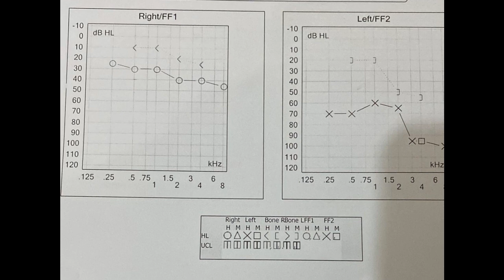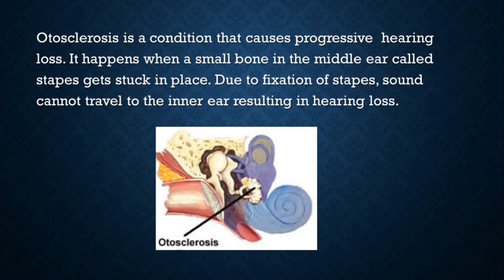Stapedotomy Under Local Anaesthesia.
Otosclerosis is a condition that causes progressive hearing loss. It happens when a small bone in the middle ear called "stapes" gets stuck in place. Due to fixation, sound cannot travel to the inner ear resulting in hearing loss.
 Stapedotomy is an effective surgical procedure for the treatment of otosclerosis which leads to improvement in patients’ quality of life. A favourable hearing outcome can be obtained by the combination of experienced hands with minimal surgical trauma and appropriate surgical technique.